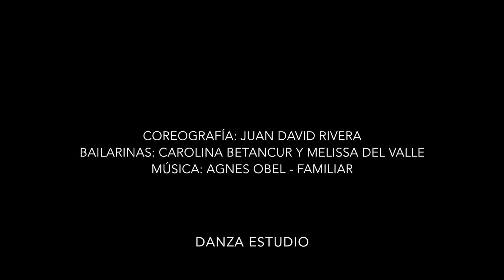Agnes Obel - Familiar - Danza Contemporánea - Danza Estudio